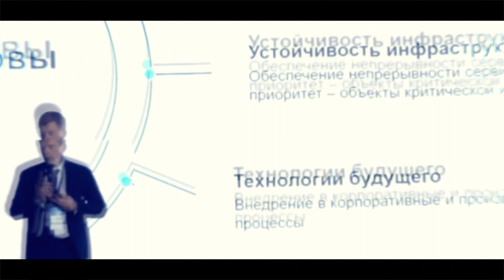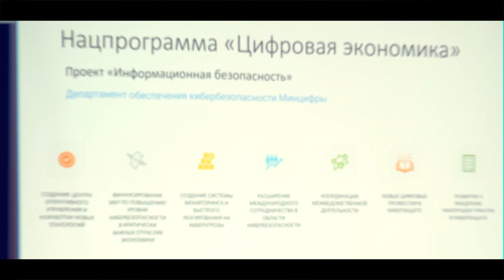Единая коммуникационная среда для жителей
Сергей Путин, генеральный директор, ООО «РВК.Цифровые решения» (Росводоканал)
XI Федеральный форум по цифровизации городской среды Smart City & Region, ComNews Conferences.
Задачи форума – установить открытый и доверительный диалог между органами власти и бизнесом; дать оценку ситуации, сделать прогноз её развития; найти новые бизнес-модели для решения задач цифровой трансформации городов и регионов; поделиться моделями и опытом привлечения финансирования, опытом тиражирования проектов внутри регионов и между ними.

Основные темы форума:

·                Интеграция и взаимодействие проектов «Безопасный город» и «Умный город»

·            Цифровая карта жителя» как важная составляющая жизни в «умном городе». Региональные особенности «Цифровых карт жителей»

·                Системы видеонаблюдения

·                Технологии ИИ и нейросети - для создания новых решений для «умного города»

·                Логистика в «умном городе»

·                Возможности применения сквозных технологий при реализации проектов «Умный город»

·                Цифровая платформа города, информационные и инженерные системы для «умных городов»

·                Цифровые двойники «умного города» (цифровые двойники систем водоснабжения, дорожно-транспортной инфраструктуры и др.)

·                Цифровое ЖКХ как элемент инфраструктуры «умного города»

·                Платформы интеллектуального городского управления

·                Интеллектуальные транспортные системы

·                Развитие электротранспорта, электромобилей и сопутствующей инфраструктуры, как одно из приоритетных направлений электрификации «умных городов»